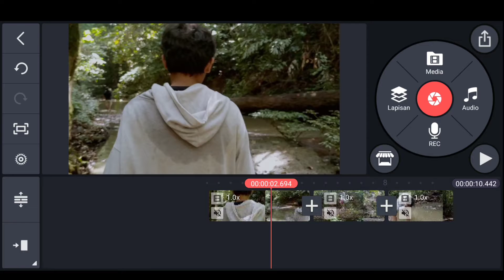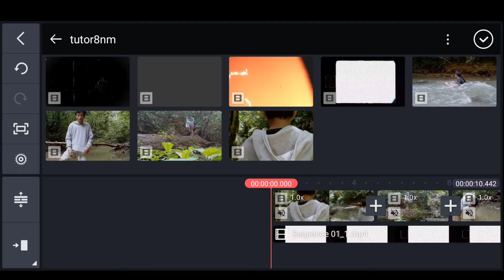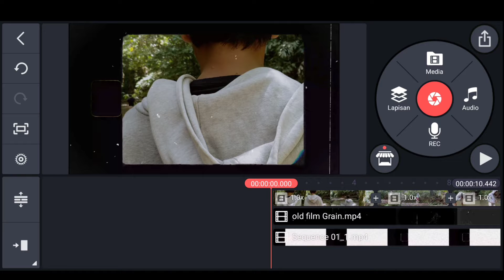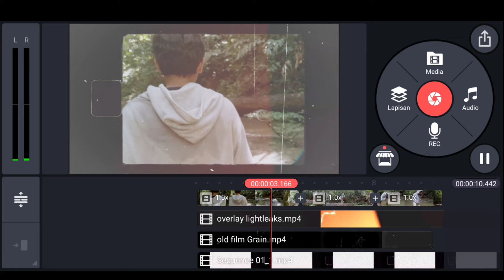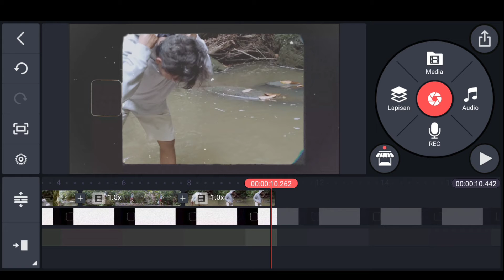CARA MEMBUAT SUPER 8MM FILM EFEK (aesthetic video) DI KINEMASTER | free overlay